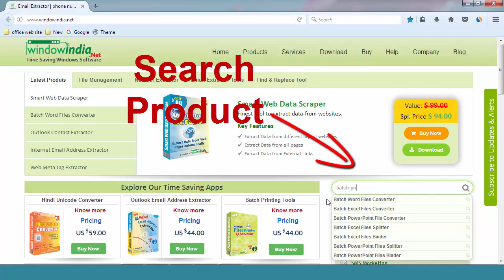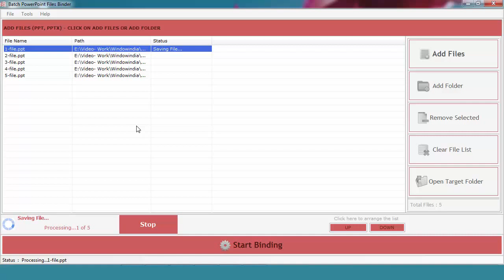How to merge multiple ppt files into one file?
How to merge multiple ppt files into one file. Batch PowerPoint Files Binder software can merge a large number of PPT files & make them a single file. For details

The software is a master in its job & thus finishes in the most accurate manner. This tool can process PPT files of all extensions like ppt, .pptx etc. & also has the capacity to handle 1000s of them.

This PPT file binder has the easiest framework that assists in easy handling. It can be easily operated by a non-technical person in day to day office life. Users can also save the file that has been created after merging PPT files in a target folder assigned by the user only.